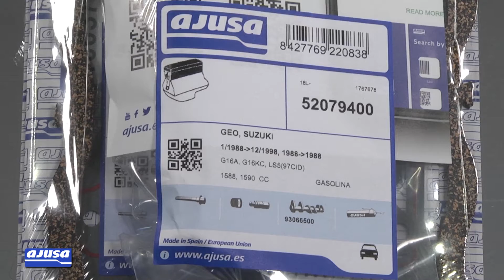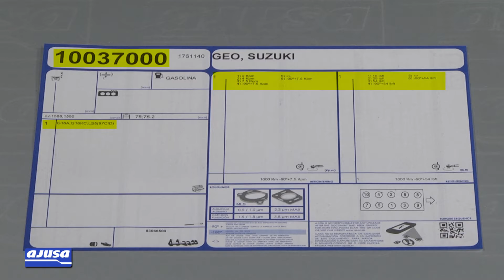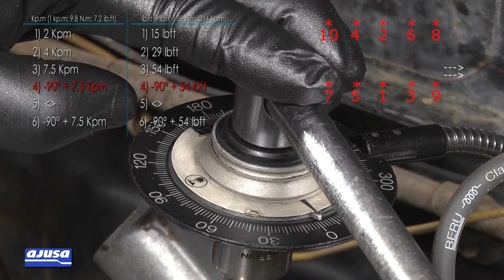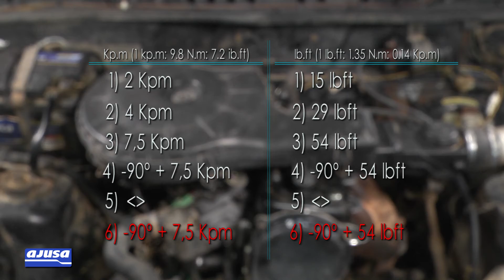SUZUKI VITARA 1.6 (G16A) Full gaskets set - Juego completo de juntas Ajusa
Ajusa full gaskets set assembly video tutorial for the vehicle/model SUZUKI VITARA 1.6 (G16A). Our mechanic explains step by step how to carry out the repair on a real engine.

Vídeo tutorial del montaje del juego completo de juntas Ajusa para el modelo de vehículo SUZUKI VITARA 1.6 (G16A). Nuestro mecánico te explica paso a paso cómo realizar el recambio de la pieza en un motor real.